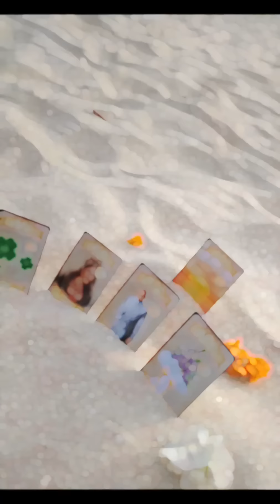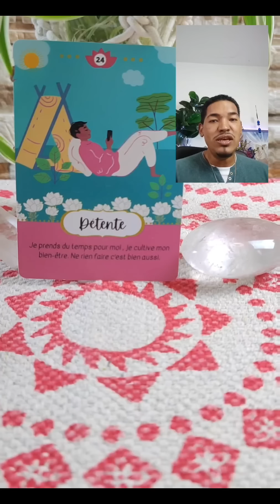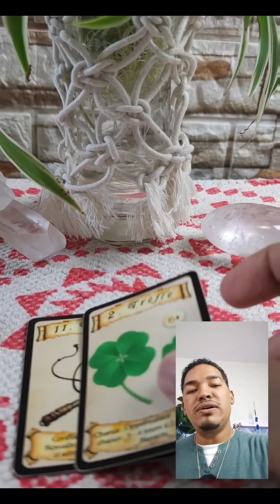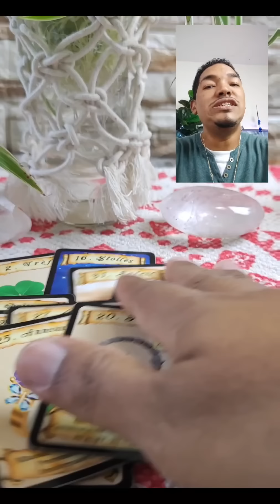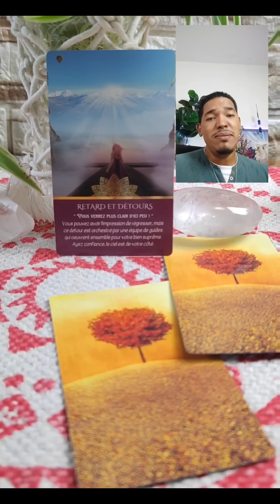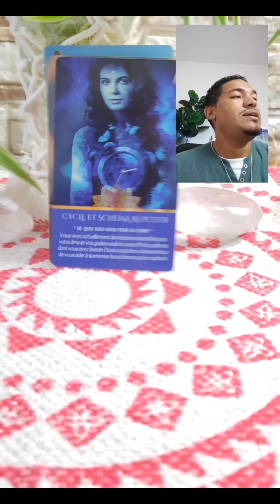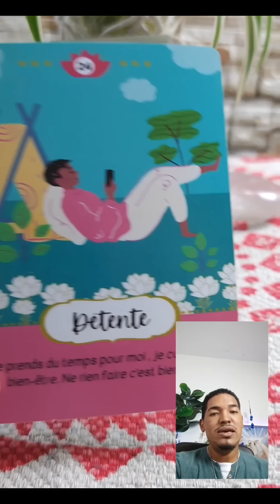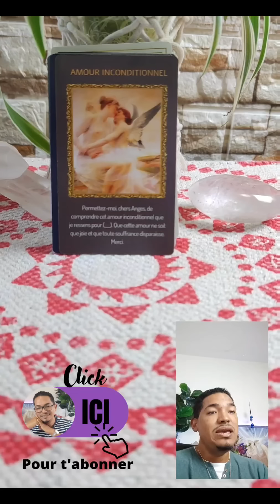🔮 TIRAGE DU JOUR : lundi 3 octobre 🌻Accorde-moi du temps, you first!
🔮Découvrez la guidance du jour, tout ce que vous venez savoir pour rendre cette journée exceptionnelle.